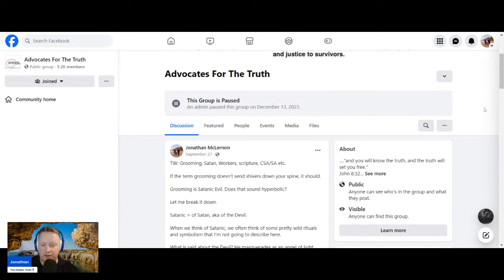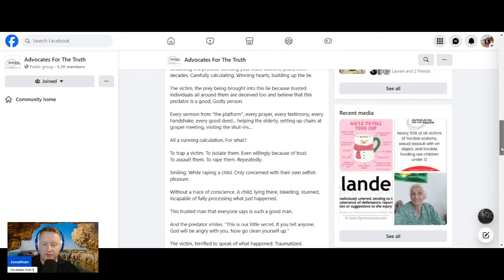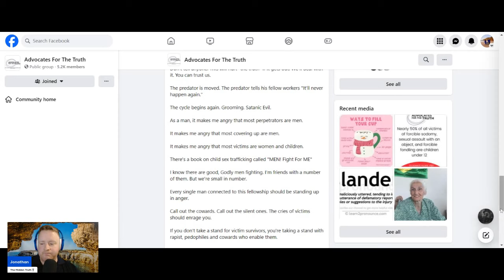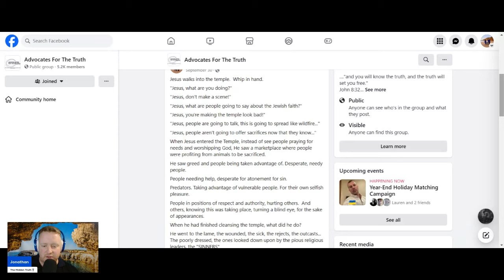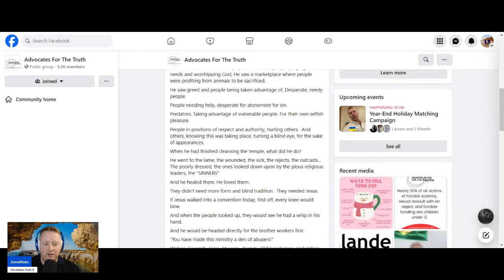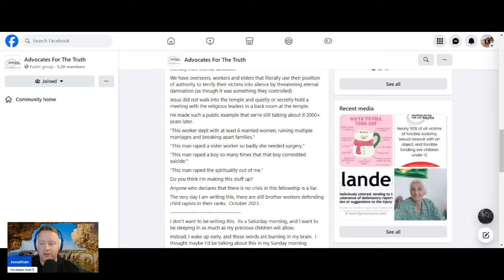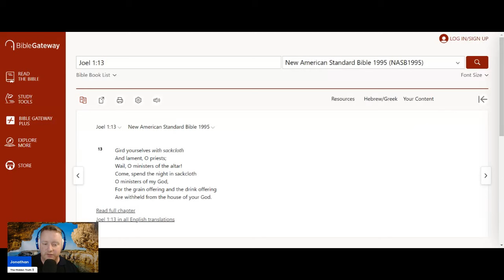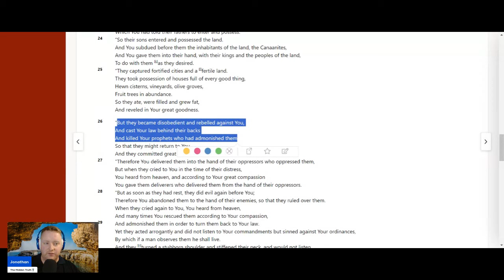Episode 009 - Grooming, Satanic Evil and Jesus with a Whip. Spineless Overseers (revised)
I was challenged about my statements regarding the court case involving Jerome Frandle (and the ensuing overseers' lack of response).

For the sake of the bigger picture, it's important that I conduct myself with integrity and keep my word that I would issue a correction if I misspoke.

I've read the 65 page court transcript.  While I strongly dislike how his lawyer handled this, and how Jerome made no effort to correct his lawyer on his legal arguments,  I also want to make sure that I can firmly back up what I say, and in the case of Jerome Frandle, I can't unequivocally do so.

What has been established is that when it is convenient, overseers are free to act with authority over their "clergy".

And when it is inconvenient (such as in court proceedings), to deny the authority exists.

If anything, the transcript highlights the level of uncomfortable secrecy that exists within this ministry and organization.

Nonetheless, I trimmed out a 20s segment that involved statements about Jerome Frandle's court case.